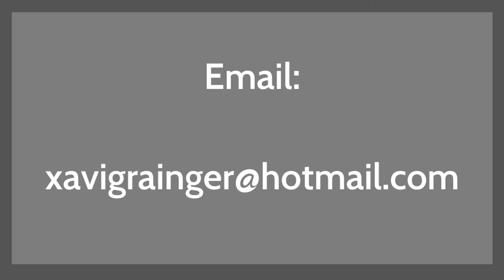Xavi Grainger Highlight Video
Nationality: UK, USA, Spain
D.O.B: 08/25/2001
Age: 20
Position: CM/CDM
Height: 5' 10"
Weight: 160 lbs.
College Year: Junior
Current College: University of Antelope Valley (NAIA)
Previous Colleges:
Neosho County Community College (NJCAA D1)
Eastern Oklahoma State College (NJCAA D1)
Previous Teams:
Miami Dutch Lions (NPSL)
Houston FC (UPSL/USL 2)
GPA: 4.0